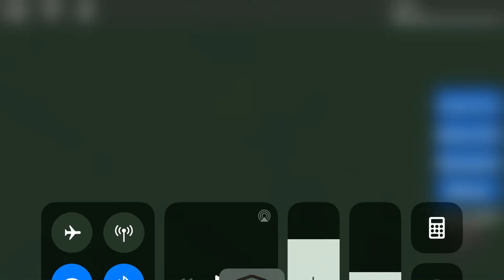When u com home from Taco Bell